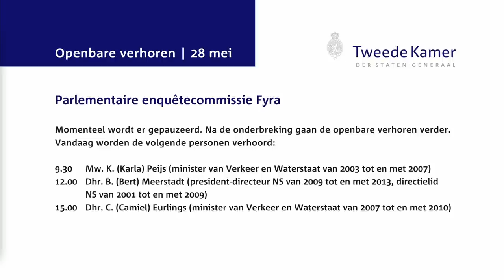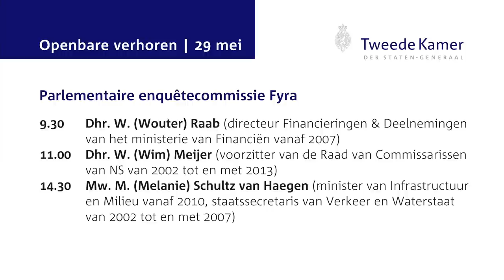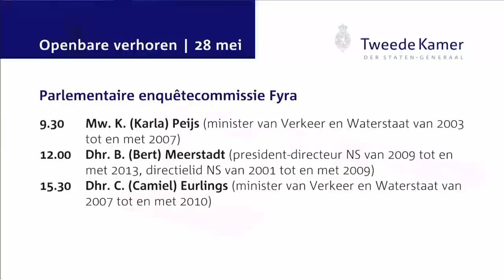Openbaar verhoor Bert Meerstadt - enquêtecommissie Fyra 28 mei 2015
Openbaar verhoor Bert Meerstadt, president-directeur NS van 2009 tot en met 2013, directielid NS van 2001 tot en met 2009, voor de parlementaire enquêtecommissie Fyra op donderdag 28 mei 2015.